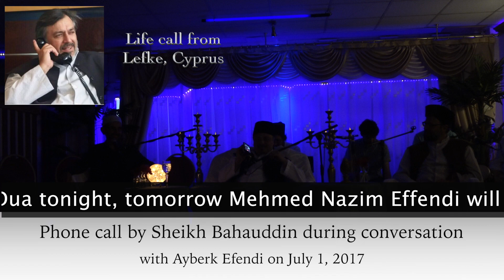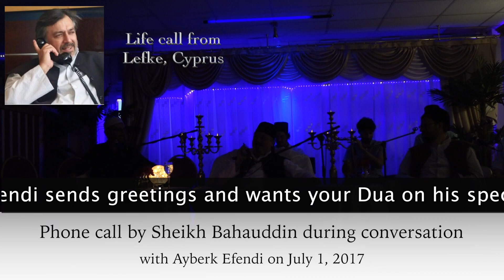__Sheikh Bahauddin Efendi Calls Ayberk Effendi During The Sohbet_ 01.07.2017__